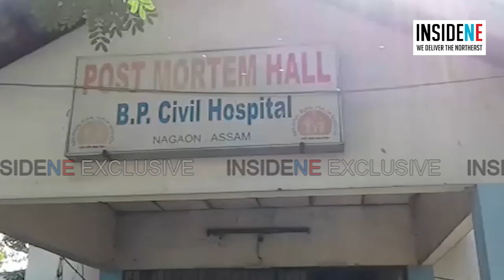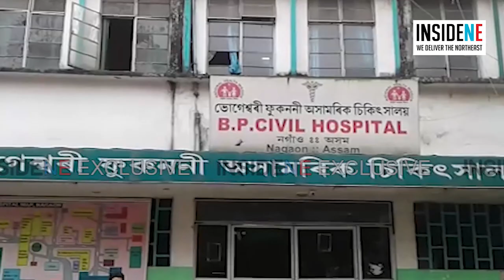Assam Man, who cut 70,000 Corpses for Post-Mortem in 34 Years, Recounts His Tale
An Assam man, Deep Lal Wasfor, who has cut up over 70,000 dead bodies at the Bhogeswari Phukanani Civil Hospital, reveals all about his experiences to us. Find out what he has to say about his unusual experiences.